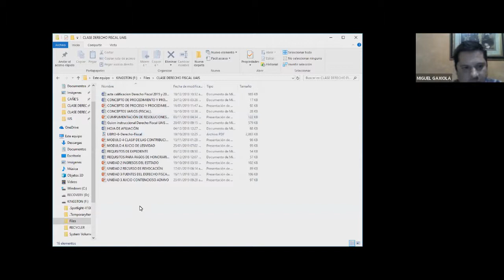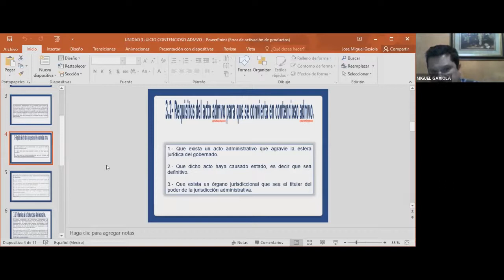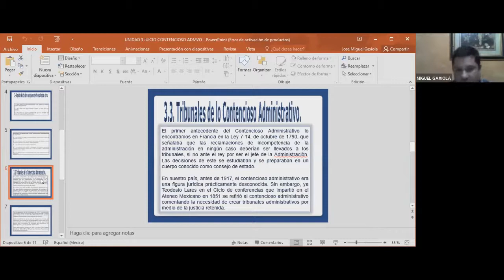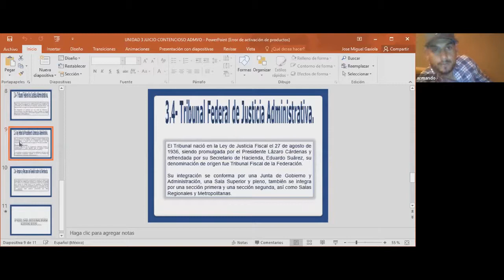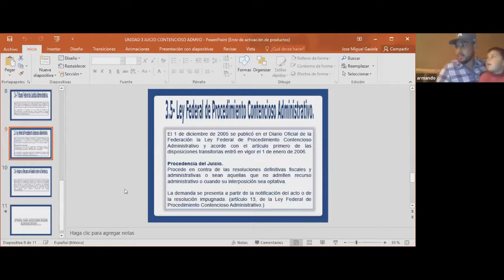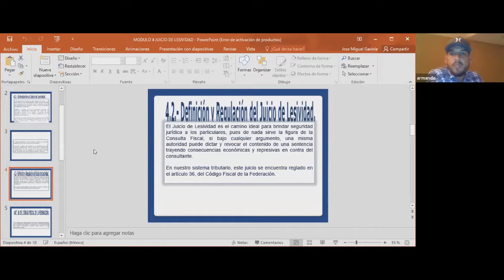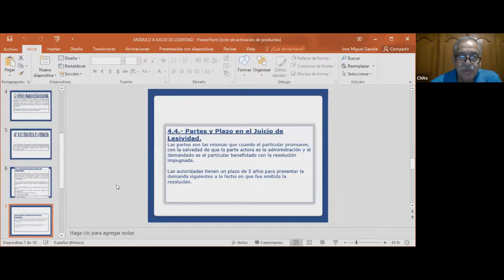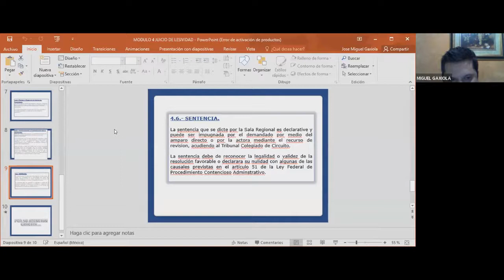Unidad 2. Derecho procesal fiscal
Lic. En Derecho
Lic. Miguel Humberto Gaxiola